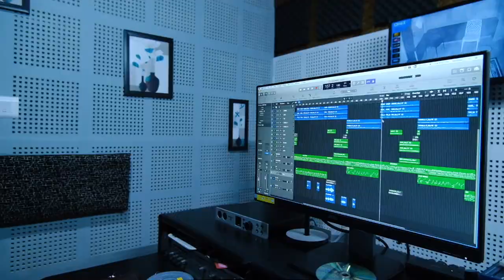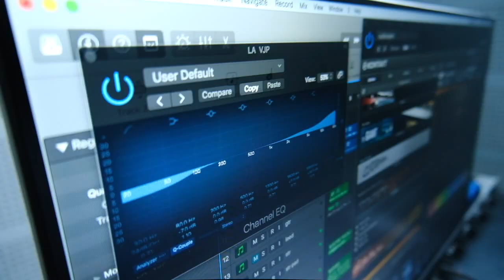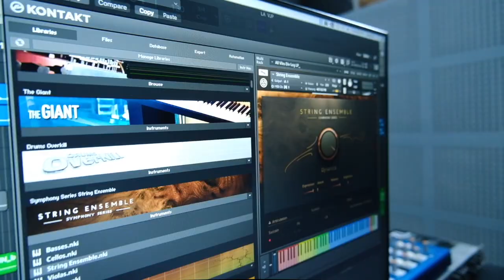Thalarnnu Veezhumbol | Christian Devotional Songs Malayalam 2020 | Christian Video Song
Music & Lyrics                 : Clement Tom

Singer                               : Prince N D

Programming                  : V J Pratheesh

Studio                               : Vennila Record Inn

Video                                : Adlab Media Works

Mixing                              : Johnson Peter

Poster design                  : Abel Jose

Special thanks                : Sabu Vazhakulam